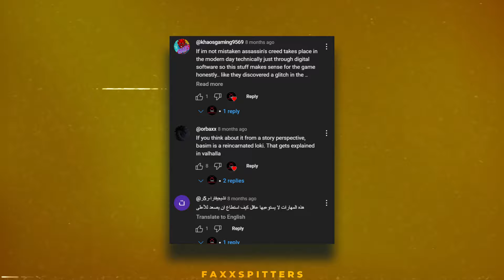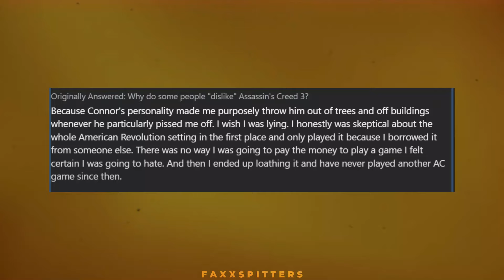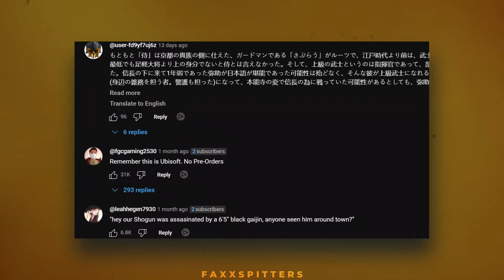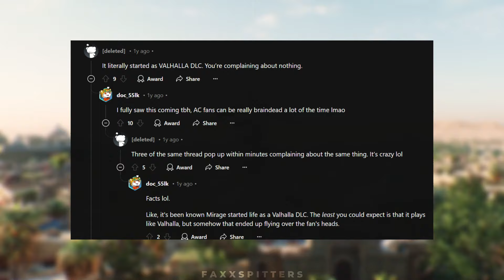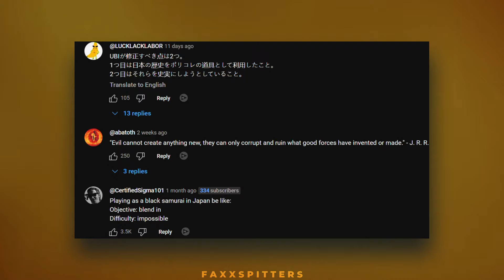The CURSE of Assassin's Creed...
Another year and another Assassin's Creed but one thing remains the same.. The continuous criticism from the fans and critics alike, we are all familiar with the recent controversy of Assassin's Creed Shadows where they are being trolled heavily for being inaccurate historically and for butchering the Japanese culture so much that they were forced to fix their mistakes and becauseo of that they delayed the game untill February 14th, 2025.
But let us tell you, this is not the first time such criticisms have happened..

Let's discuss this topic in detail! These are Faxx Spitters and let's begin.

0:00 - Current situation
0:48 - The glory days
4:28 - End of and era
6:26 - Disasters
7:56 - Rebirth
10:07 - The Curse
11:57 - Straight Facts/Conclusion